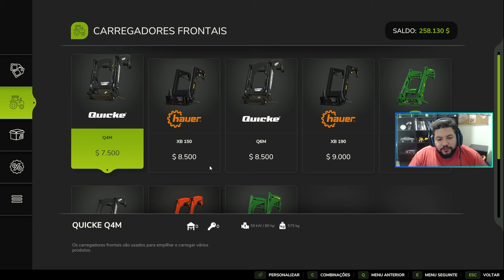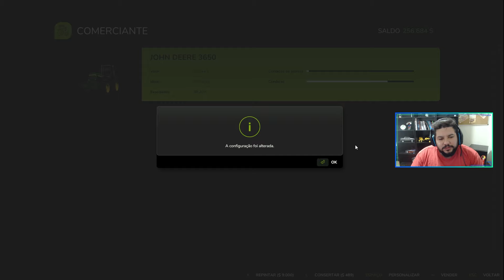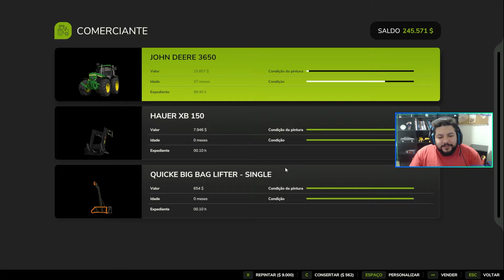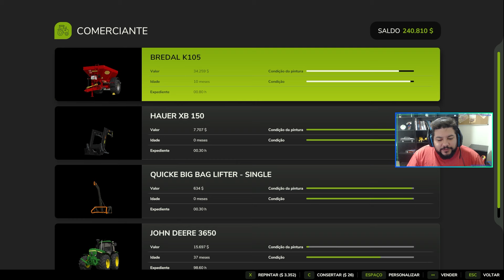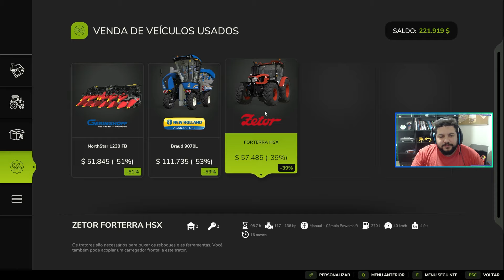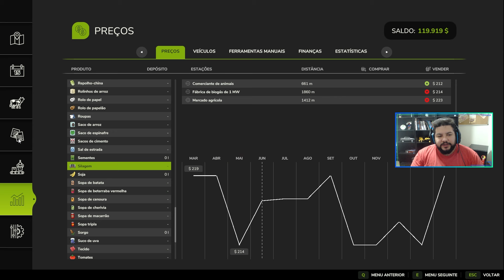Gameplay FS25: Pintei e Vendi meu implemento, O novo reboque chegou! FARMING SIMULATOR 25